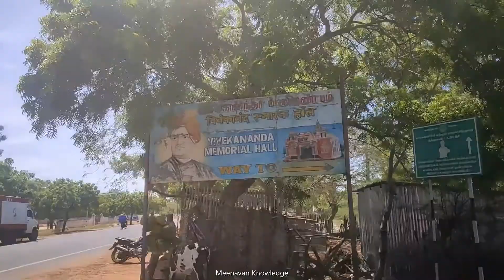Vivekandhar mandapam in kundhukal | Vivekandhar mandapam in rameswaram | Kundhukal beach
Vivekandhar mandapam in kundhukal | Vivekandhar mandapam in rameswaram | Kiundhukal beach
Vivekananda Memorial, Rameswaram | Kunthukal Beach | Kunthukal Beach | Kunthukal Beach
Review of Vivekananda Memorial Rameswaram
Kunthukal Beach | Vivekananda Memorial Hall
Vivekananda Memorial Hall, Marine museum
Vivekananda memorial place
Vivekananda memorial place live travel from pamban
Vivekananda memorial place from rameswaram
Vivekananda memorial place in kundhual beach
Most beautifull place for kundhukal
Kundhuakal beach best photo shot place
Best photoshot place in Rameswaram
best marraige photo shot place in india
Best seashore in Kundhukal
Super nature view of kundhukal
Kundhukal video
kundhukal vivekandhar mandapam
vivekandhar ninaivu mandapam
After america chicago visit first time vivekandhar landing place kundhukal
vivekandhar first landing in india place was kundhukal
vivekanandar mandapam in pamban
vivekanandar mandapam in kundhukal
vivekanandar mandapam in rameswaram

Live travel was pamban from kundhukal vivekanadhar mandapam .vivekananda mandapam rameswaram|Kunthukal vivekananda mandapam|Best photoshot place in Rameswaram
Vivekananda Memorial, Rameswaram
Kunthukal Beach
Vivekananda memorial place
Kundhukal video
kundhukal vivekandhar mandapam
vivekandhar ninaivu mandapam

Live travel was pamban from kundhukal vivekanadhar mandapam .